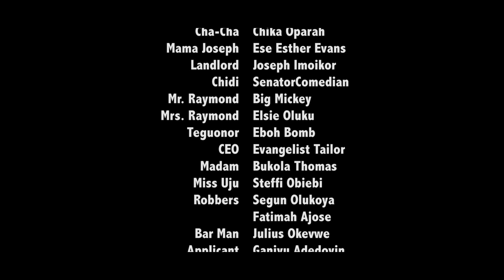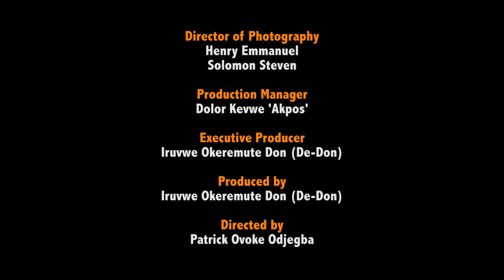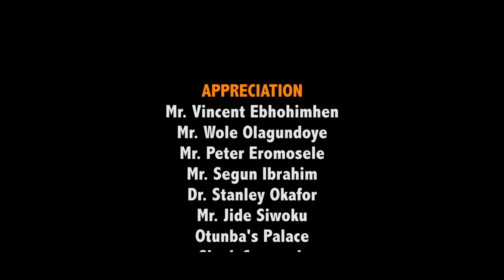US Visa | DeRealDon Episode 52 (Comedy Series)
Fryo and Don Start Visa runs in this hilarious